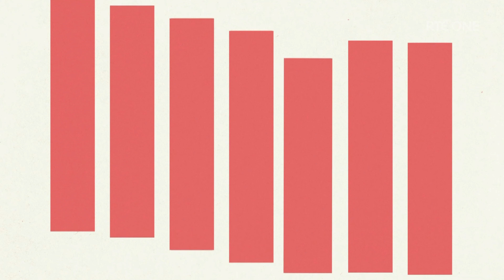LATE LATE SHOW - New Patrick Kielty Intro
When Patrick Kielty finally made his entrance as the new host of The Late Late Show, it was to a recording of Gay Byrne, taken from Kielty’s first appearance on the show as a comic in 1996, a touch roundly welcomed by viewers.